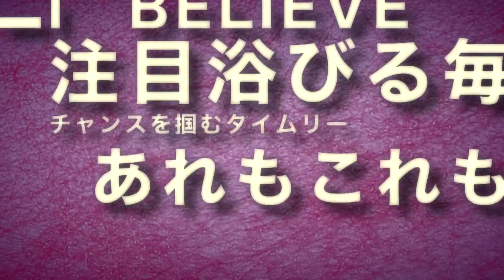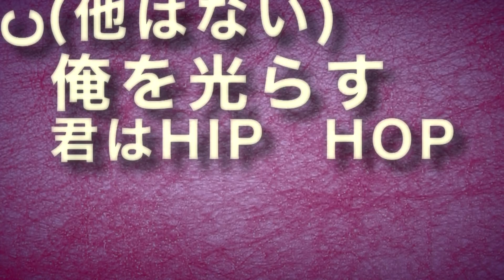PrizmaX「Candy」LYRIC VIDEO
2018.9.5 リリース 配信シングル
「Candy」LYRIC VIDEO